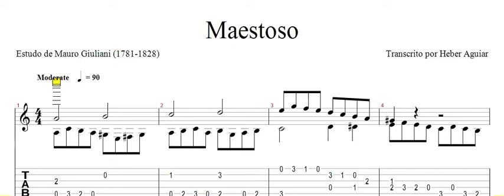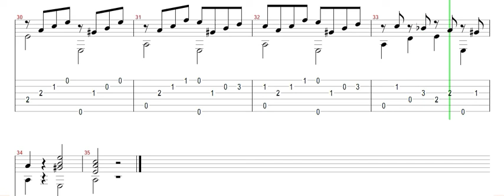Maestoso Mauro Giuliani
Salve salve pessoal tudo beleza?